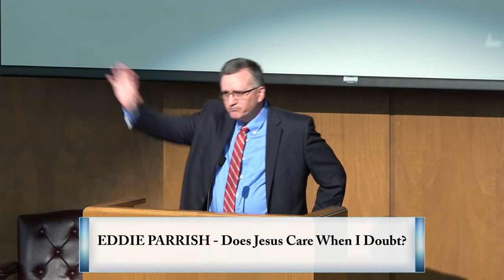2020-4-26 Eddie Parrish - Does Jesus Care When I Doubt.mp4